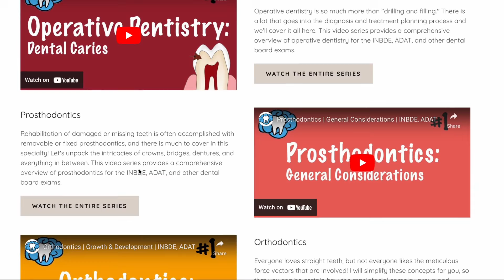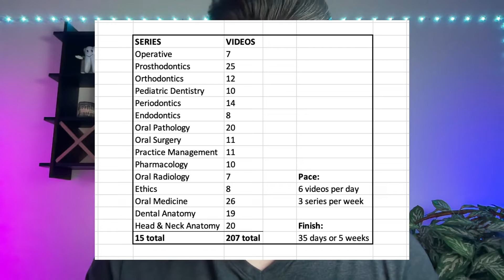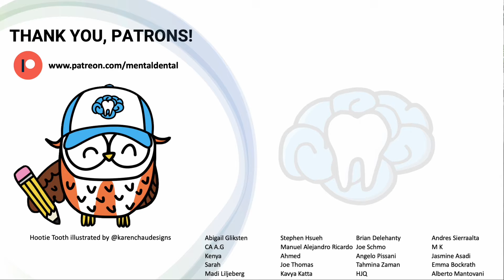In What ORDER Should I Watch Mental Dental Videos?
Time to answer some frequently asked questions! Which of my videos should you start with? Is there an ideal sequence to watch them? Watch this to find out!

➤ Reward perks include access to the slides from all of my INBDE and ADAT videos, board exam practice questions, and more!

➤ If you are interested in having access to the slides from all of my INBDE and ADAT videos to take notes on and study from, please donate $50 to me via PayPal and include your email so I can send them to you!

Hootie Tooth illustrations by @karenchaudesigns.